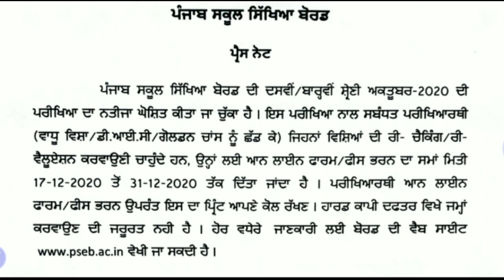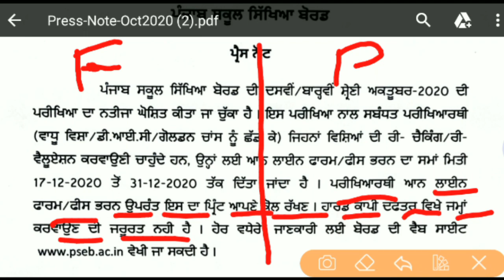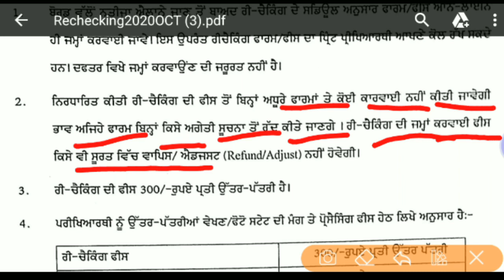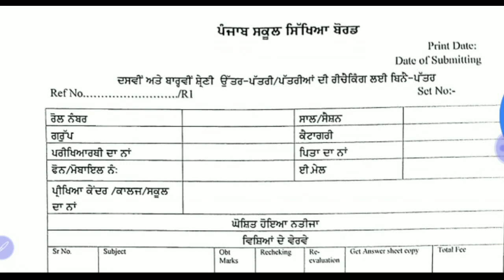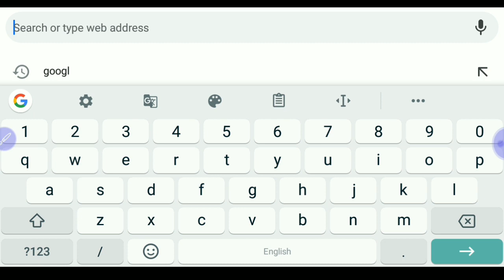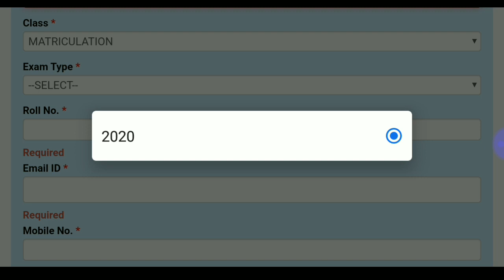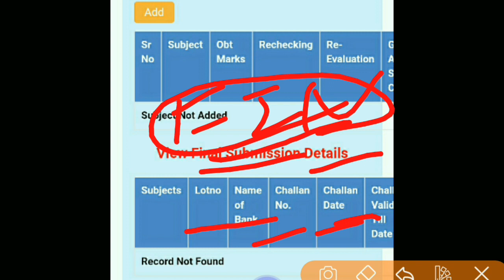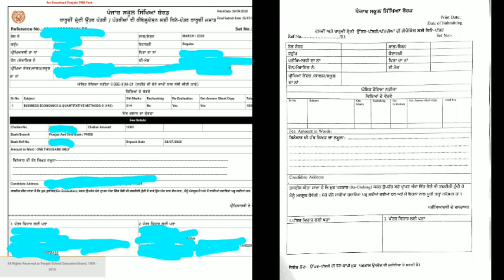PSEB NEWS TODAY ➡ PSEB 10TH OPEN & 12TH RECHECKING / REVALUATION FORM OCTOBER 2020 | BOARD EXAM 2020